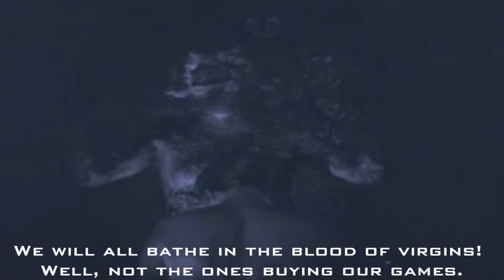Call of Duty: Modern Warfare 3 BEHIND THE SCENES LOOK!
Here's a sneak peek at Call of Duty: Modern Warfare 3!!!